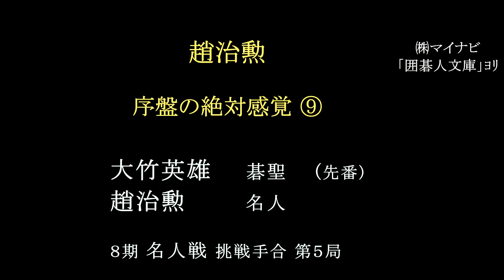趙治勲 《序盤の絶対感覚》 ⑨ MR囲碁6282